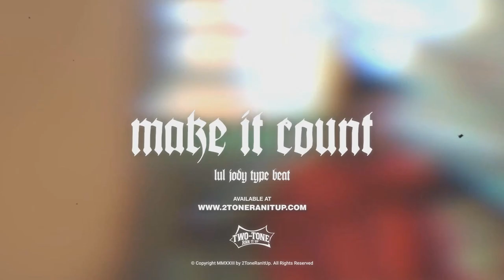Lul Jody x BabyFaceWood Type Beat ~ Make It Count (Prod. 2Tone)